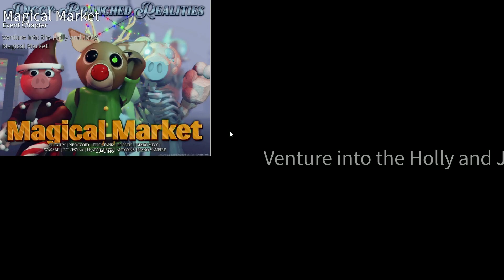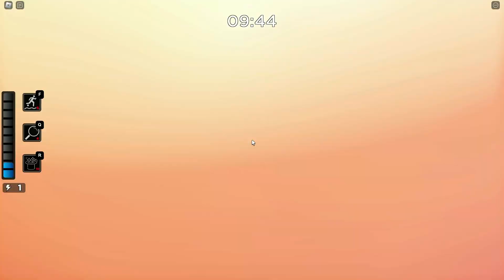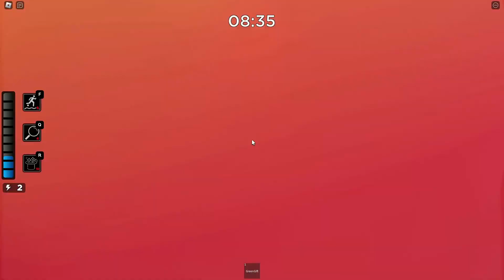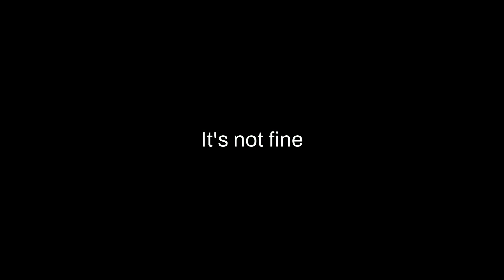Alex Looses his mind at the Holiday market in Piggy Branched Realities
Please ignore when I make the "Kwite gift" joke because it was before the news about kwite came out

Say “E” if you read my whole description